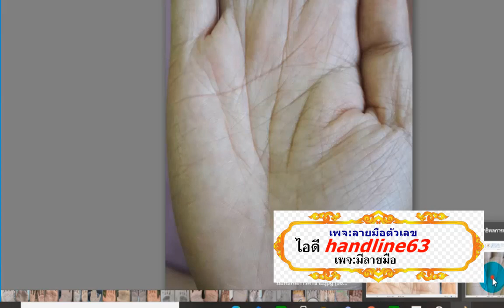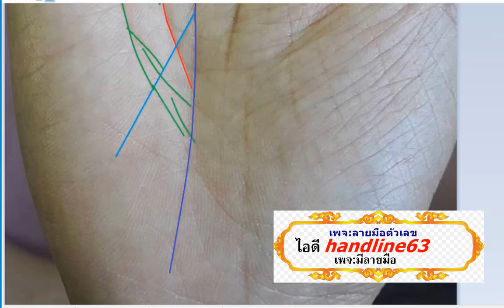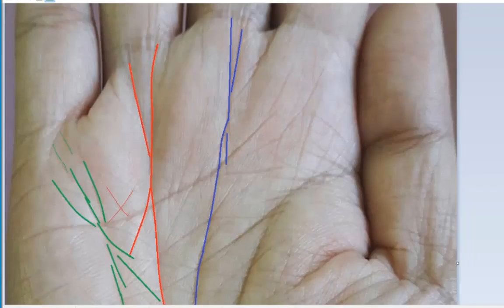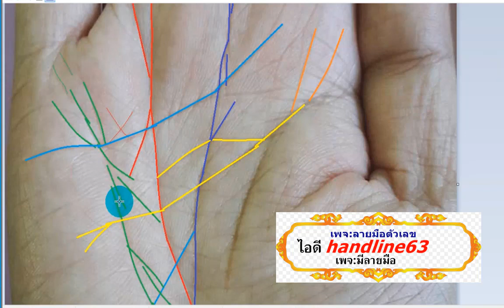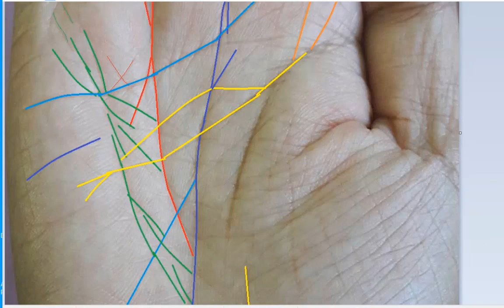มือมีโอกาสรวยจากการค้าขาย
มือมีโอกาสรวยจากการค้าขายติดต่ออีกช่องทางเพจ:ลายมือตัวเลข ตามลิงค์ด้านล่างนี้ หรือเพจ มีลายมือ